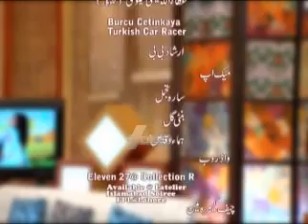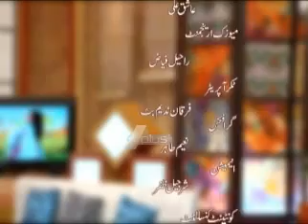Jee Saheeli Attaullah interview part 6/6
Attaullah Khan Essa Khelvi